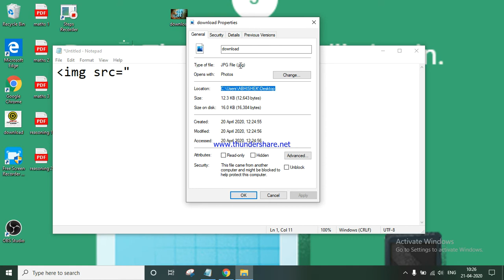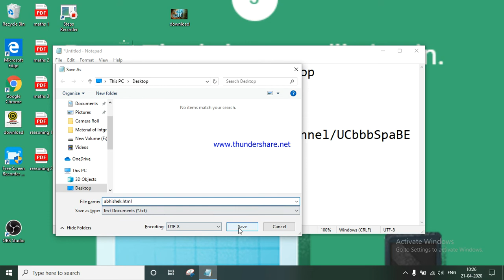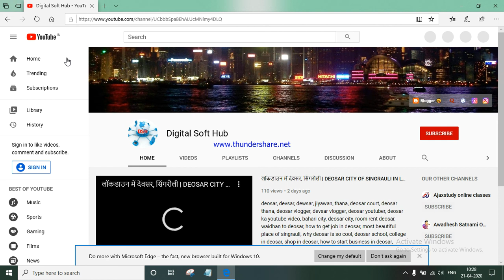इमेज लिंक बनाना सीखें एचटीएमएल में | Create an image hyperlink to redirect another site in html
How to make clickable hyperlink image in html using notepad. Redirect other site html image link. hyperlinking image tag html. html tips